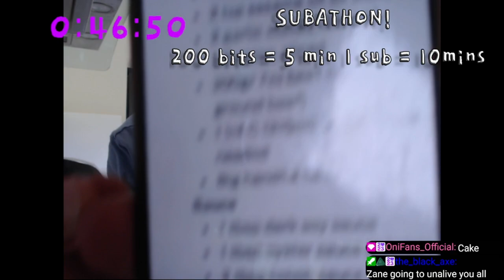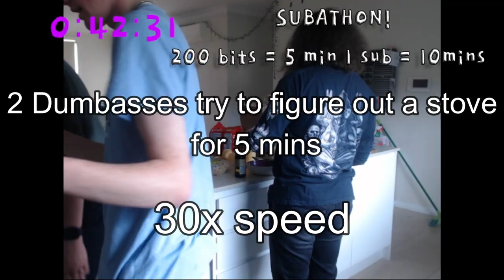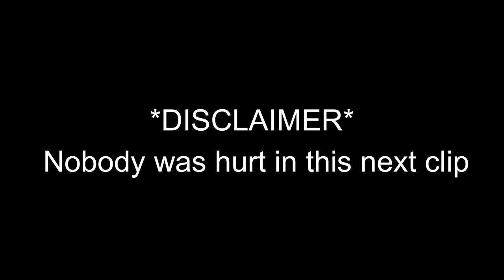IRL COOKING WITH ZANE, TOM AND LEWIS!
Yo Yo Yo Youtube, Thanks for clicking on this video, us four did a subathon on twitch were we made some food, hope you enjoy.